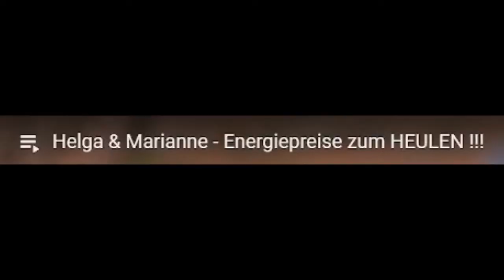Helga & Marianne - Energiepreise zum HEULEN !!! | Reaktion